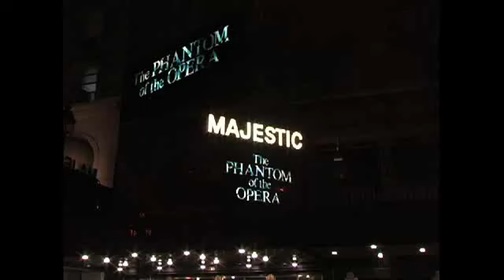'PHANTOM MEMORIES: Part Four- A New Sound'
From BroadwayWorld's Archive: In this the fourth 'webisode', you'll share the thrill of performing the show with the new improved digital sound system (added last summer) which was met with excitement from both the cast and the show's many fans.